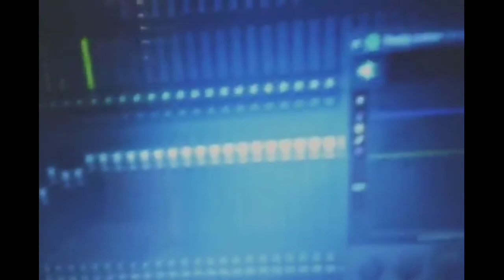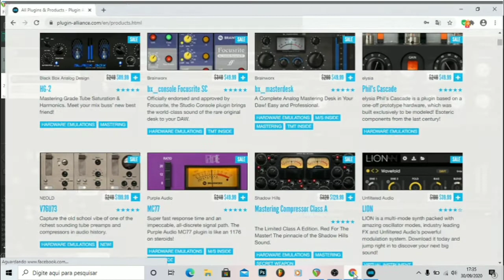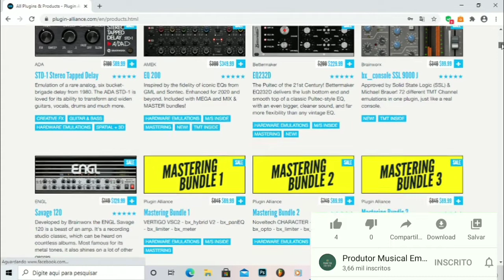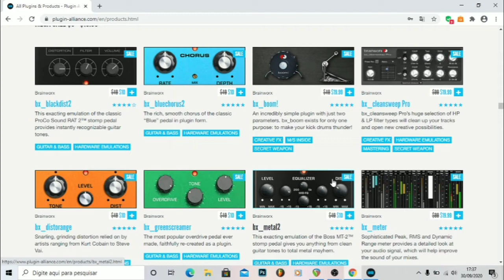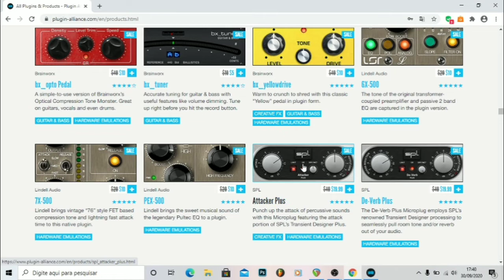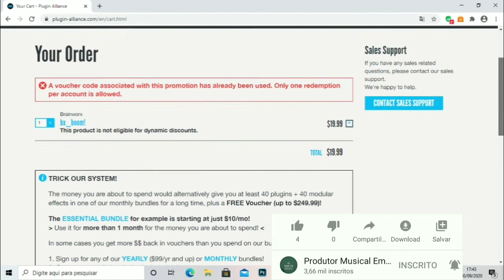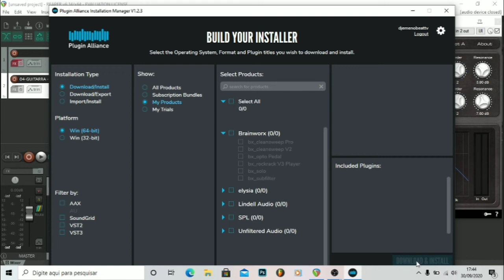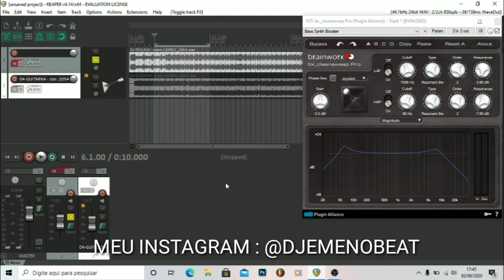PLUGINS GRATUITOS E DESCONTO NA PLUGIN ALLIANCE ( VEJA ) Até 05/10/20